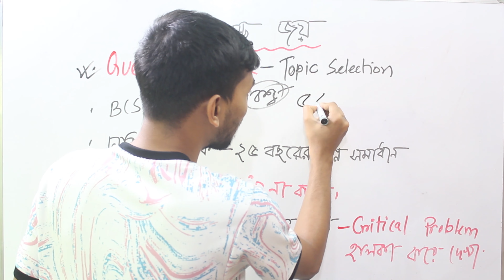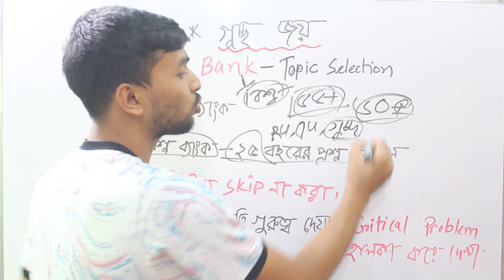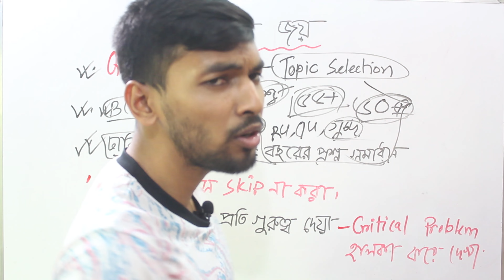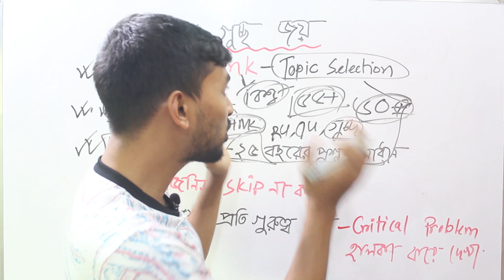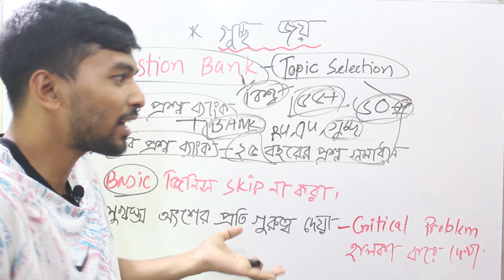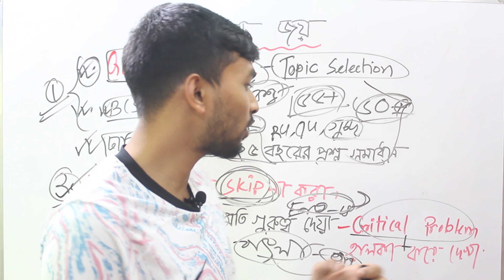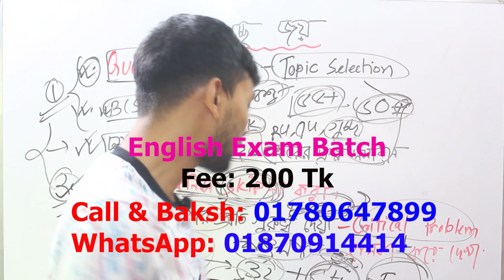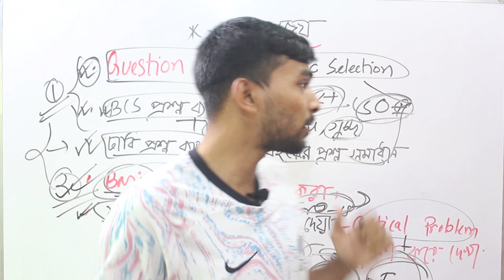গুচ্ছ জয় হবেই: খুব সহজে কীভাবে চান্স পাবো? ৷৷ Gst Admission Preparation In 60 days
Gst Admission Preparation Tips: How to get chance in GST Admission Test In 2023 By Only 60 days preparation.